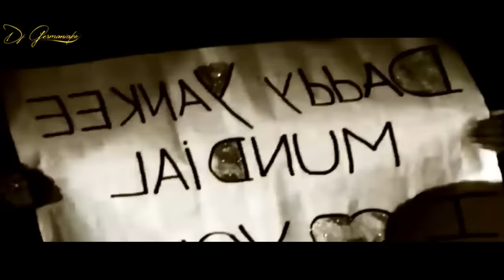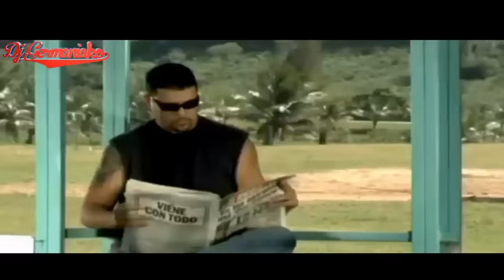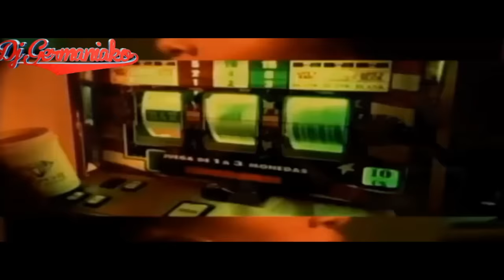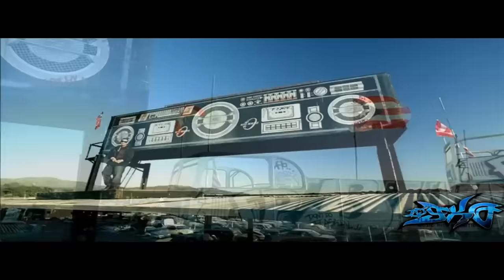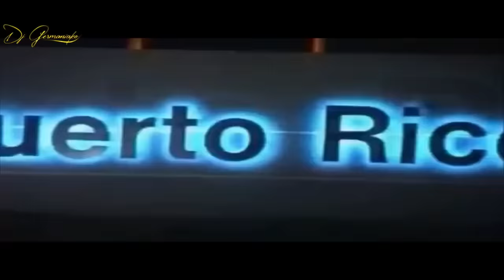Video Mix Reggaeton Viejo Especial Daddy Yankee Dj Germaniako